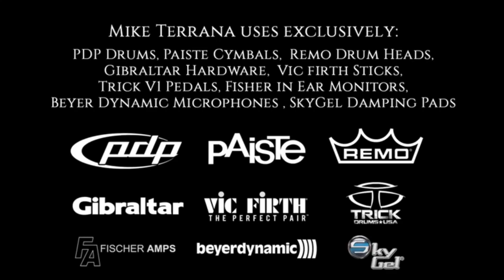Funky Cold Medina - Tone Loc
SUMMER SNARES
This is the first of a Series of Videos displaying some of the snare drums that I have in my vast collection. I hope you Enjoy!
Special thanks to MarkLine Company for making this drum for me